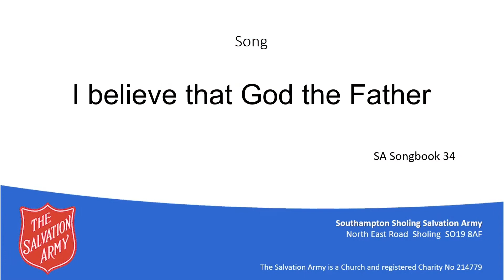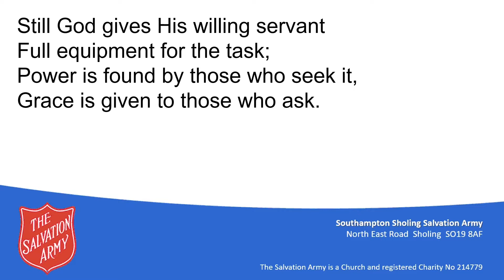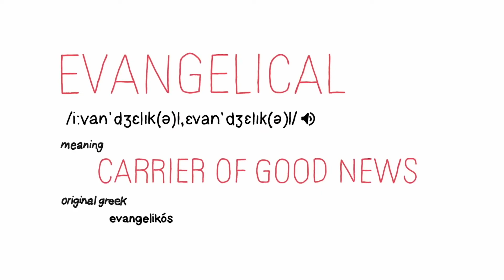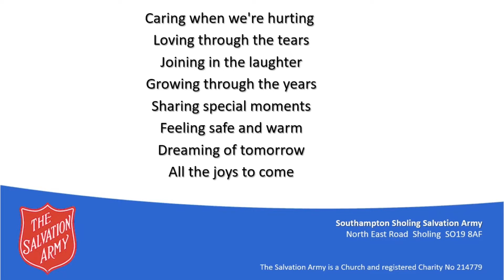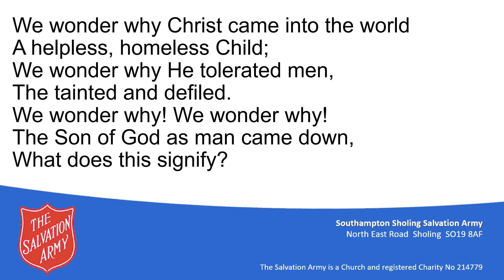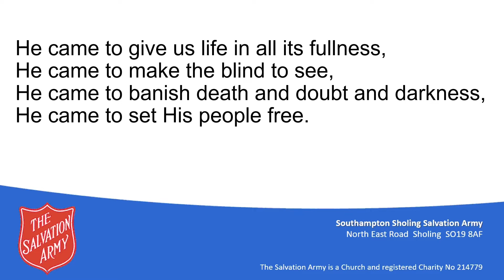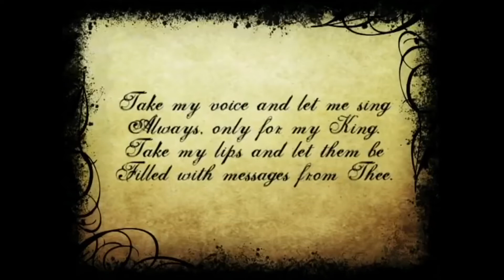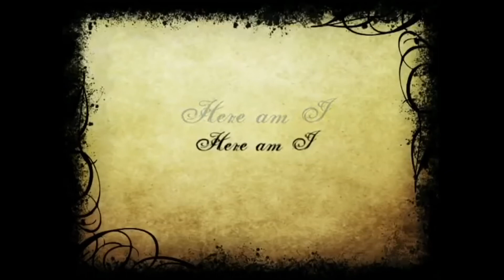18th October 2020 - Sholing Salvation Army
Join with us today in worship as our Divisional Leaders Majors Gregory & Priya Morgan share their thoughts with us.

Next week share with us and the wider Salvation Army in the U.K. congress which this year is being held online due the virus restrictions.

Visit :  YouTube.com/salvationarmyvideo for more details.